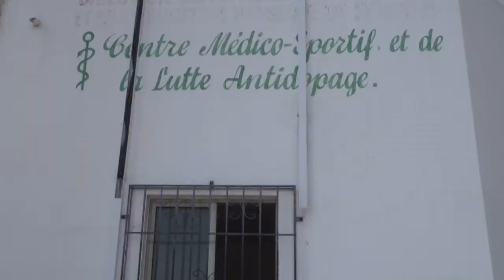IMPORTANCE DE LA VISITE MEDICALE POUR UN SPORTIF